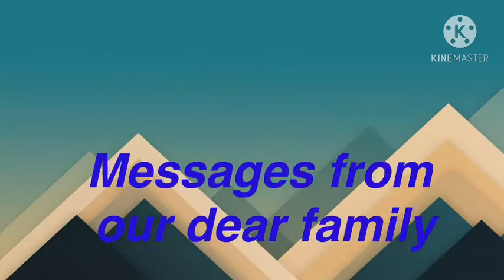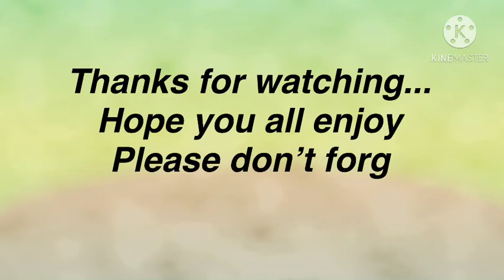BABY CHINITO’s 7th BIRTHDAY (PART 2)